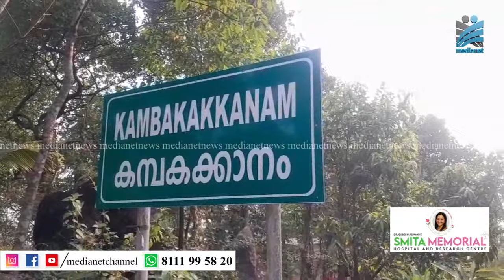വണ്ണപ്പുറം പഞ്ചായത്തില്‍ ഡെങ്കിപ്പനി പടരുമ്പോഴും പഞ്ചായത്തിനും ആരോഗ്യ വകുപ്പിനും നിസ്സംഗത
വണ്ണപ്പുറം പഞ്ചായത്തിലെ കമ്പകക്കാനം മുണ്ടന്‍മുടി മേഖലയില്‍ ഡെങ്കിപ്പനി പടരുമ്പോഴും പഞ്ചായത്തും ആരോഗ്യ വകുപ്പും നടപടി സ്വീകരിക്കുന്നില്ലെന്ന് പരാതി. റോഡ് വക്കില്‍ തള്ളുന്ന മാലിന്യങ്ങള്‍ അഴുകി ജലസ്രോതസ്സിലേക്ക് എത്തുന്നതാണ് രോഗം പടരാന്‍ കാരണമെന്നാണ് നാട്ടുകാര്‍ പറയുന്നത്.